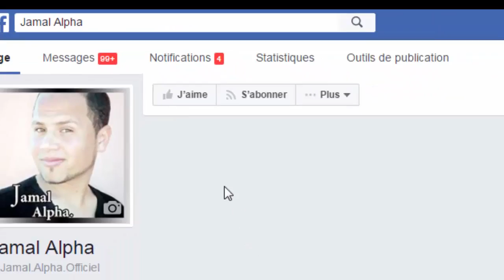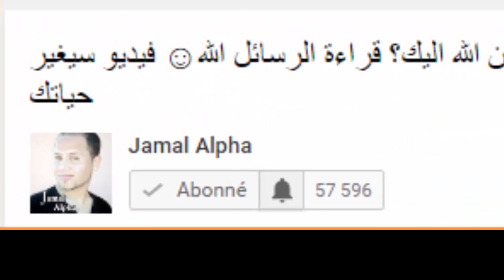ستشكرني طيلة حياتك شاهد فيديو حتى النهاية.. ما هو سر الخواتم التي ألبس دائما في يدي ؟ أسرار الطاقة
لكل من يريد المساهمة معنا من أجل دعمنا و دعم القناة :
حساب بنكي : 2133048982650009 -AZMI JAMAL
تعليق أو مشاركة فيديو عبر وسائل twitter أو facebook أو whatsaap ولكم جزيل الشكر على ذالك.
في هذا الفيديو سأتحدث قليلا عن الخواتم التي أرتديها دائما في يدي و أرد على من يقولون بأنها خواتم للطاقة و السحر و الشعوذة

2- شاهد لماذا يحب الرجال ممارسة الجنس مع المتزوجات ؟ و لماذا تخون الزوجة زوجها ؟ ( فيديو للكبار فقط )

3-كيف تجعل الشخص يشتاق اليك و يريد الحديث معك و يحبك مرة اخرى ؟ كيف تجعل الشخص يندم عليك ؟

5-شاهد كيفية تعامل صحيح مع شخص يتجاهلك و لا يعطيك أي اهتمام (فن التعامل مع من يتجاهلك)

8- كيف تجعل الشخص يشتاق اليك و يريد الحديث معك و يحبك مرة اخرى ؟ كيف تجعل الشخص يندم عليك ؟

9- ماذا يحب الرجال في النساء ؟ لن تصدق أشياء يعشقها الرجال لا تعرفها النساء.. جربي بنفسك ❤😍

ذات صلة :